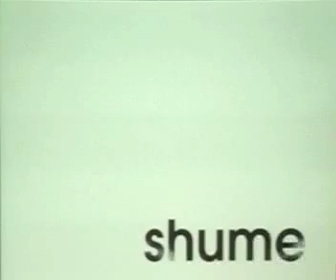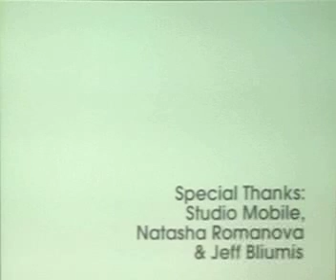SHUME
inspired by Franz Kafka